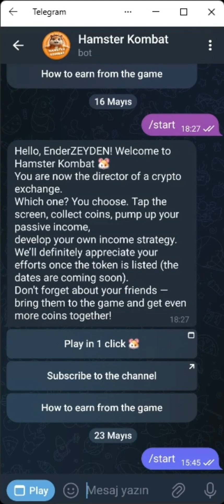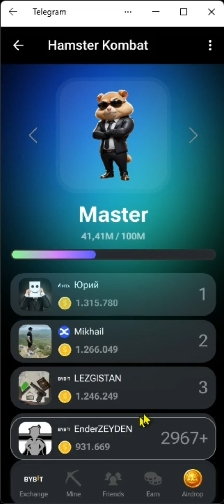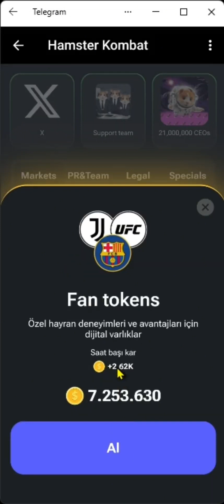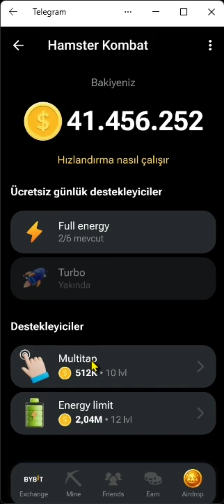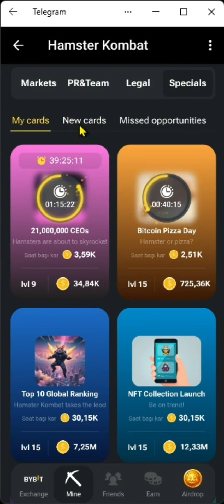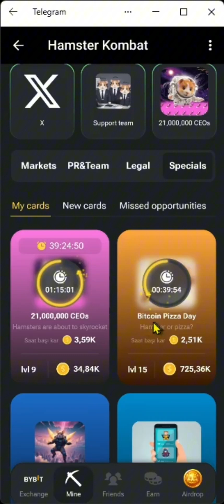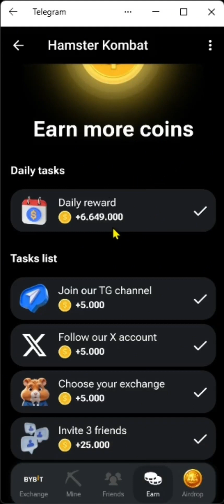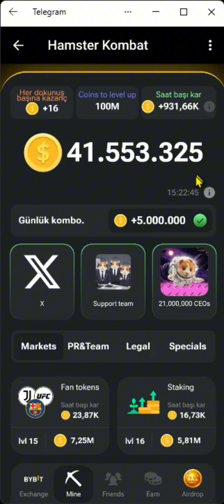🤑🤑 Ton Ağı ile Anlaşmalı 🐭Hamster Kombat AİRDROP Nedir Daily combo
::🤑Pixelverse referans kodu🤑:: (  ahemilncuh  )

Bu Airdrop Telegram Ton Ağı ile Anlaşma Yaptı Bu Airdrop kaçırmayın Kaçıran Çok üzülür